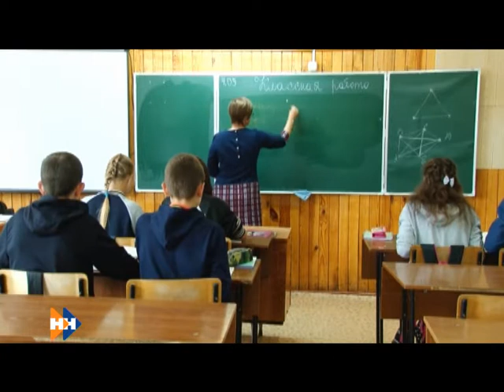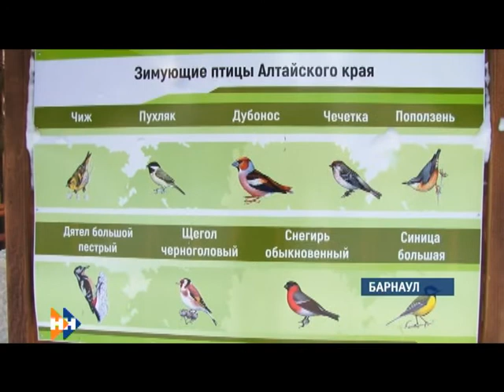Информационная программа «Наши новости». 06.02.2019. Дневной выпуск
— Трубы вновь не выдержали.В Барнауле устраняют последствия двух коммунальных аварий.
— Эпидемический порог по гриппу и ОРВИ превышен в два раза. В школах и детских садах усилили санитарные меры
— Без дополнительной энергии в морозы им не обойтись. Чем советуют кормить птиц орнитологи?